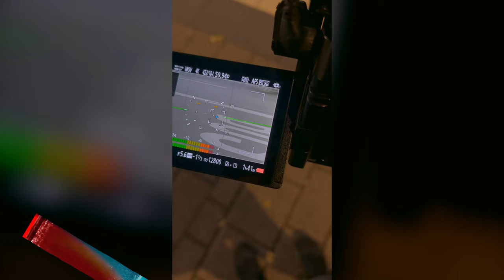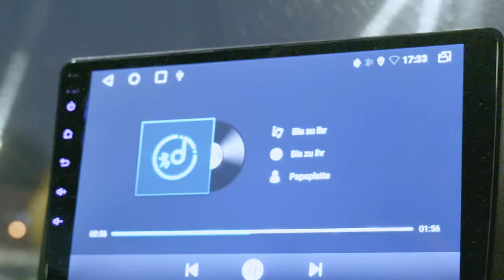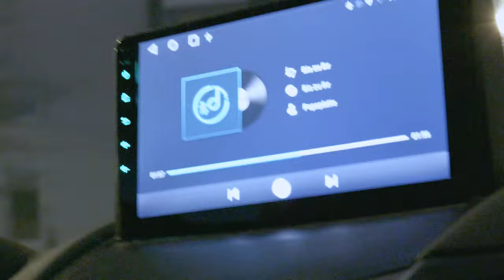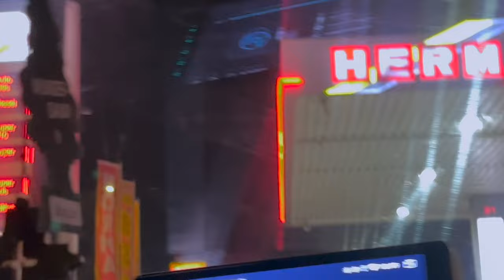Die Suche nach dem Gönnergy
Ich war mit meinem Kumpel Benji unterwegs und wir waren auf der Suche nach den neuen Sorten Gönnergy. Das habe ich in dem kurzen Vlog festgehalten und zusammengeschnitten. Und ja, das Video wurde Anfang des Monats aufgenommen und ich kam heute erst zum schneiden und hochladen.

Kapitel:
0:00 Intro
0:20 Die Sidequest
1:56 Cinematic
2:15 Die Fahrt
4:25 Nächster Versuch
5:04 Erfolg